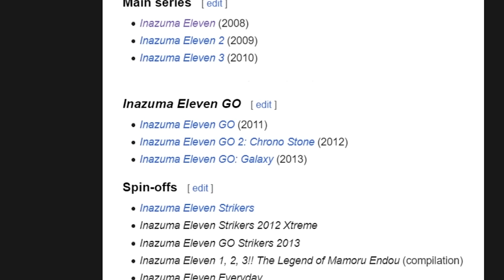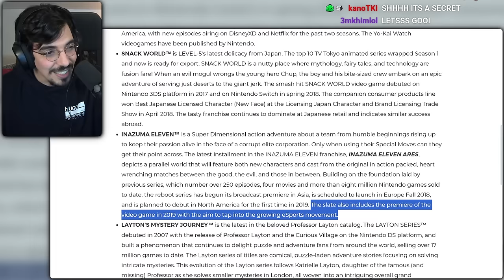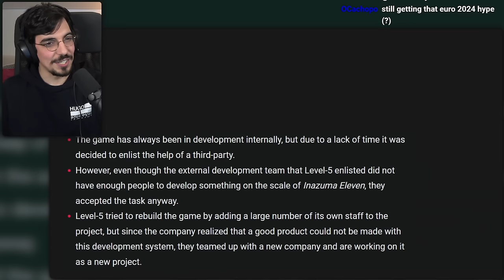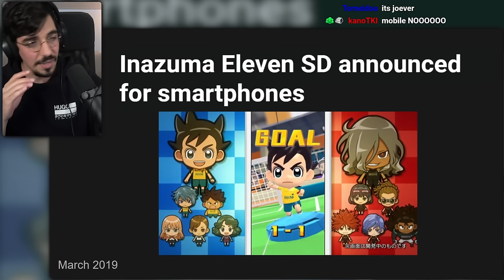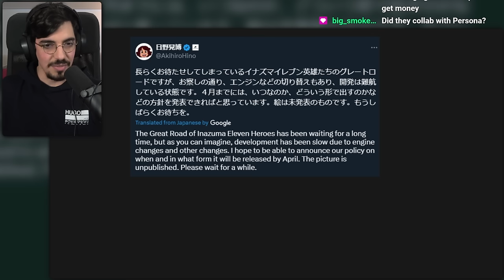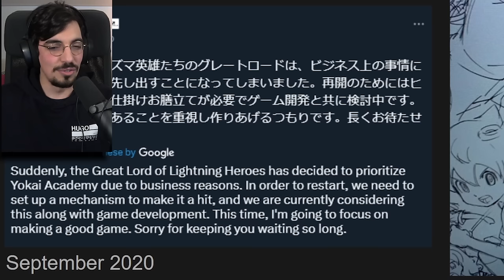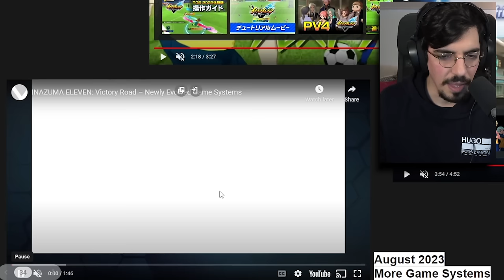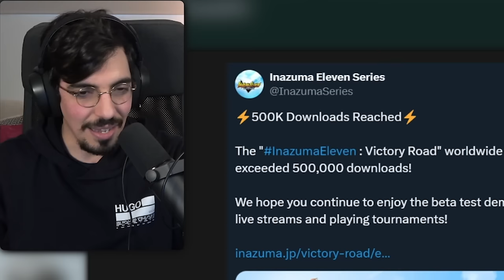Inazuma Eleven is a Miracle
Inazuma Eleven Victory Road was almost canceled. This game has seen more delays than any other video game I remember. And so, from going through some troubled development to today's success, I thought this was a story worth telling.

0:00 Intro
0:51 Level 5
2:15 Announcement
4:32 Delays
7:14 Akihiro Hino
13:19 Mobile Game
18:22 Almost Canceled
22:59 Biggest Delay
24:43 Victory Road Comeback
28:15 Today
30:09 The Future